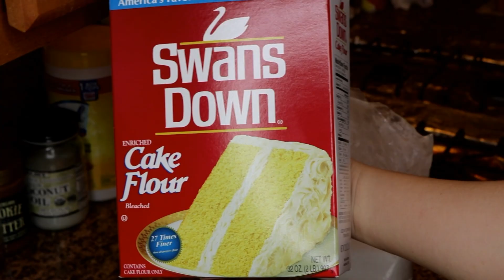Cook with Me E07 | 教你做台湾凤梨酥 | 果香浓郁 | Pineapple Cake ~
大家好！今天来做好吃的凤梨酥啦，希望你们会喜欢❤️

所需材料：
凤梨酥内馅儿：
新鲜凤梨果肉800g，白砂糖120g

凤梨酥外皮儿：
黄油115g， 白砂糖20g，全蛋液25g，奶粉60g，低筋面粉100g

这些量大约可以做20个凤梨酥~

Love, MocMoaMot